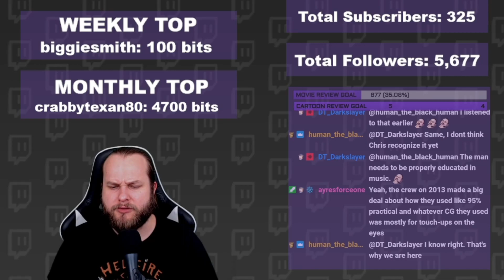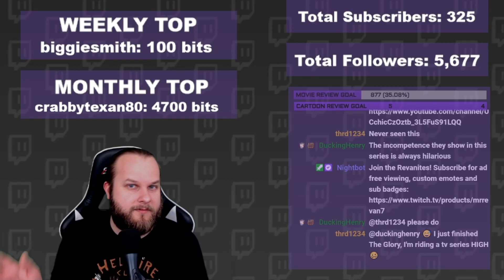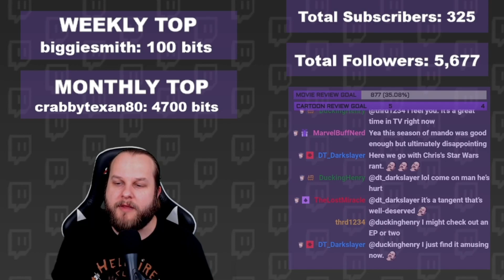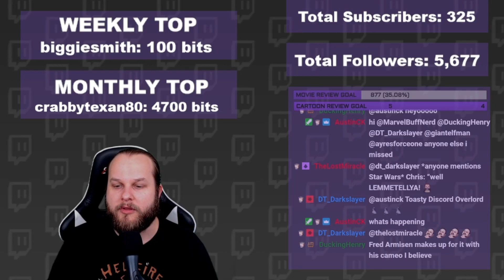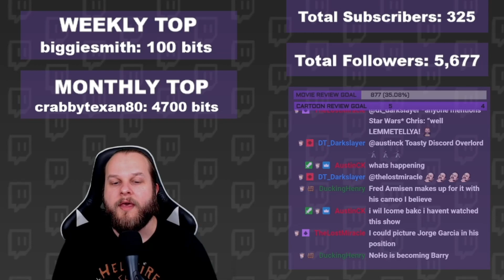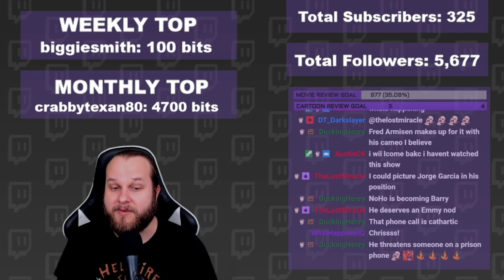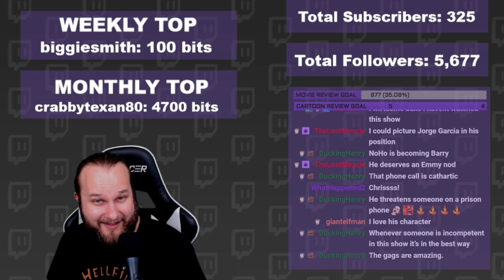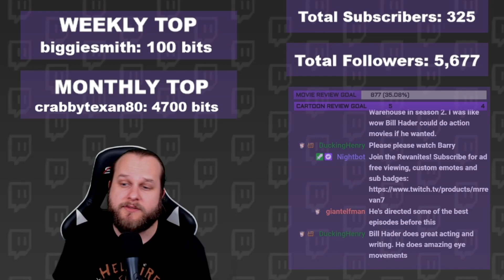BARRY SEASON 4: EPISODE 3 REVIEW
Watch Chris (MrRevaN7) do a review of a TV show while getting into a lively discussion with the Twitch chat. Check out the latest review for BARRY SEASON 4 EPISODE 3.

Synopsis: Sally begins teaching her acting class. Gene is unsure of the article. Barry's deal gets underway. Hank's past confronts him.